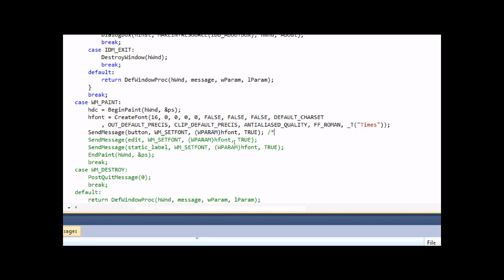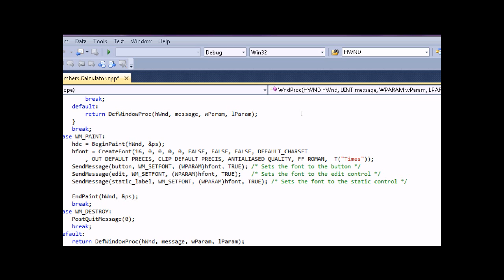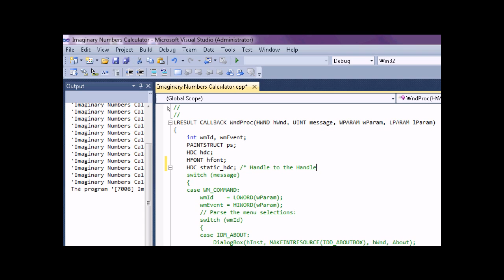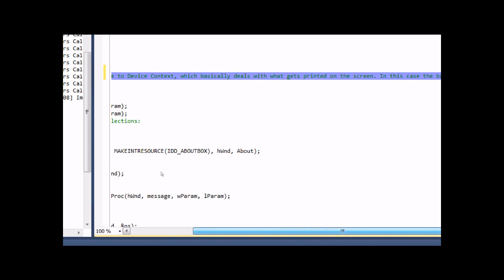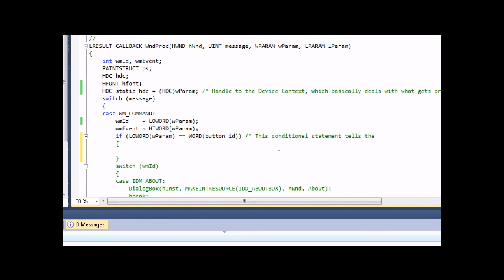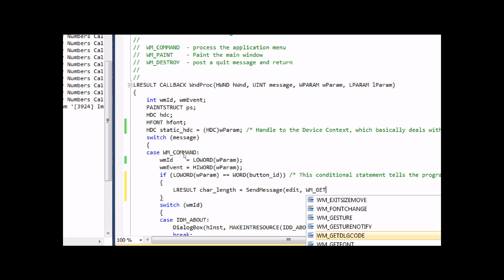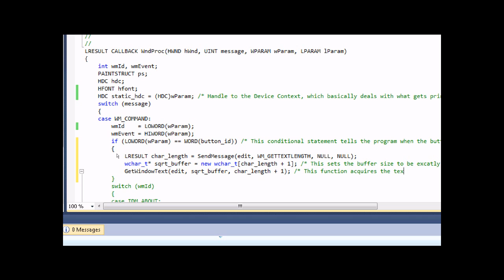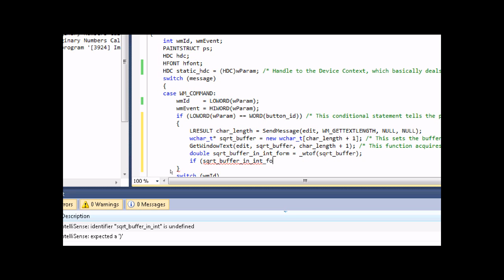Visual C++ 2010 Win32 GUI Tutorial: Imaginary Numbers Calculator (Part 2)